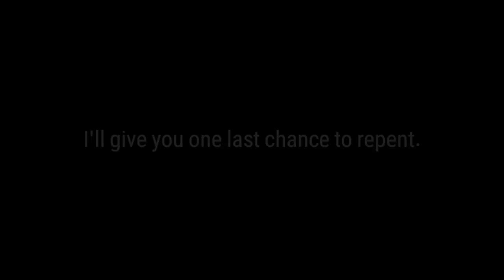[Epic Seven] Shepherd Jena Preview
Players can begin doing Shepherd Jena's Specialty Change starting January 5.